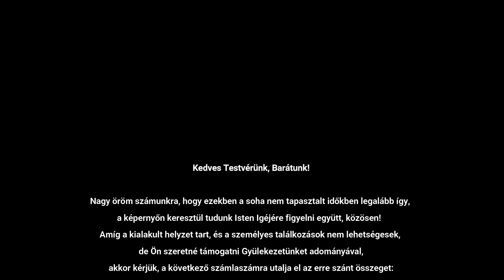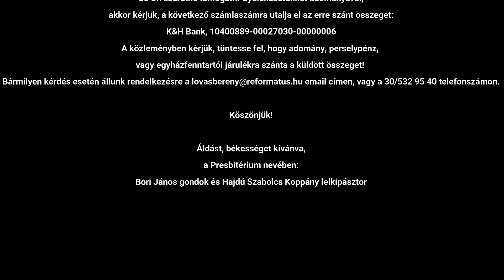Vasárnapi igehirdetés (2021.04.11.)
Igét hirdet: Hajdú Szabolcs Koppány református lelkész
Igehely: ApCsel 1, 6-9